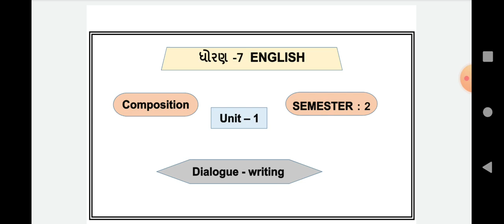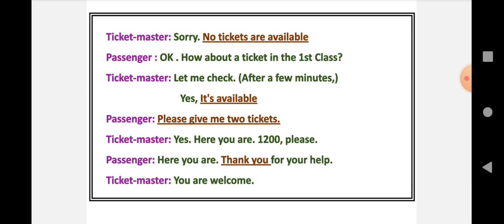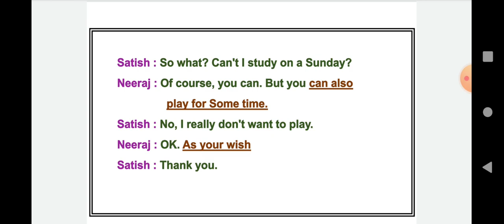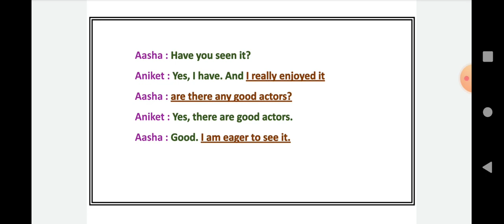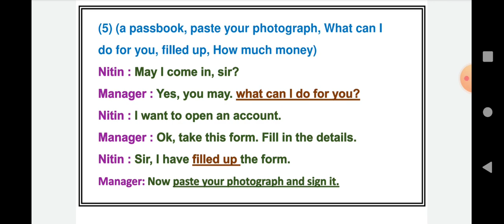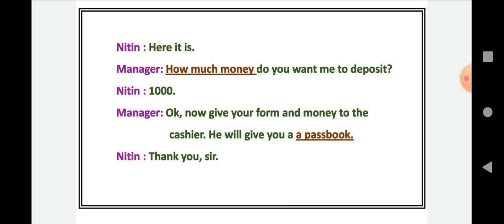dhoran 7 angreji dialogue writing - std 7 english grammar and composition - dialogue writing sem 2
ધોરણ 7 અંગ્રેજી ગ્રામર અને કોમપોજીશન  dialogue writing , std 7 english grammar and composition sem 2 dialogue writing , dhoran 7 angreji grammar and composition sem 2 dialogue writing , bal anand english grammar and composition , english grammar , eglish grammar and composition solution